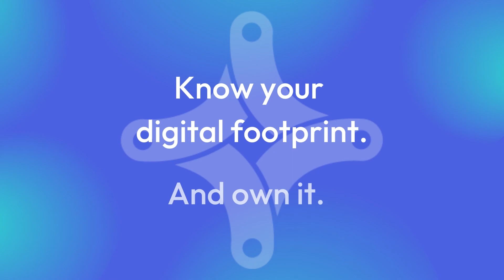Dark Web Stealer Logs: Why They’re Terrifying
Stealer logs can include sensitive information taken from a computer. This is almost like somebody’s entire “digital life,” often for sale for less than the price of a meal.

Stealer logs can contain:
🔑 Login credentials
🤑 Financial data
➕ and more

Hear from Flare Chief Product Officer and Co-Founder, Yohan Trépanier Montpetit and Flare Director of Marketing, Eric Clay talk about why it’s so scary that they’re for sale on the dark web.

🔗 Useful Links & Resources:
Full webinar replay for Dark Web Data Breaches: An Analysis of 10 Billion Stolen Credentials on the Dark Web